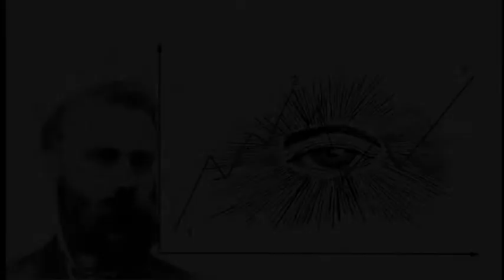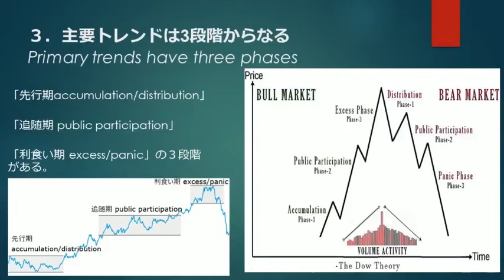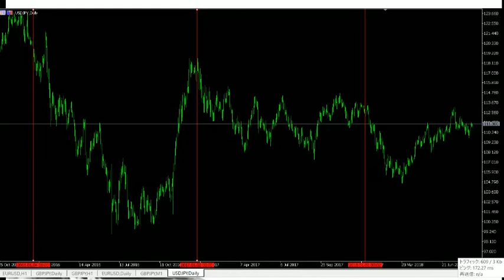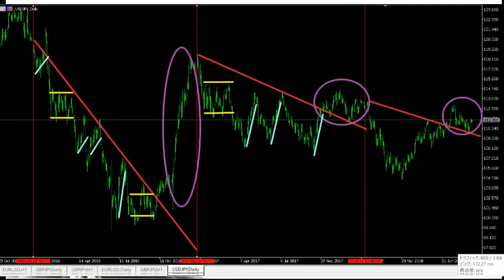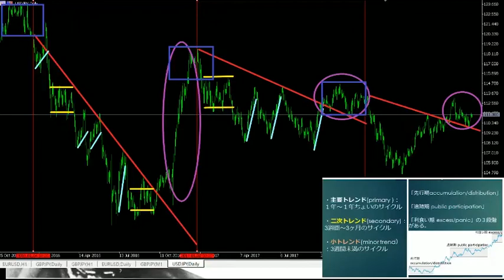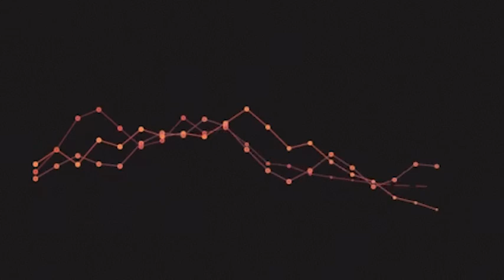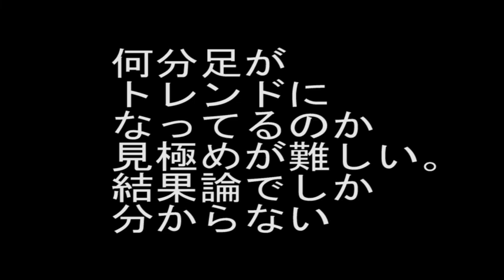ダウ理論は為替相場に使える？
ダウ理論って実際現代の相場に反映して利用できるか？

この動画では３年間のUSD/JPY日足チャートをさかのぼって
ダウ理論が実際使えるのかを検証しました。

まず主要トレンド、2次トレンド、マイナートレンドを見ていき、
またそのフェーズ、穿孔機、追随期、利食い期の説明をしました。

今回の放送はニコ生＋ツイキャス放送を同時にしたので、
みんなからの面白い考えさせられるコメントも追加しときました！

動画見てね♪

♥️BT Option FX 口座開設で3000円キャッシュバックとNANCYからの特別動画がもらえるサイトはこちら：

✔️今回の動画の詳細は以下のページで！